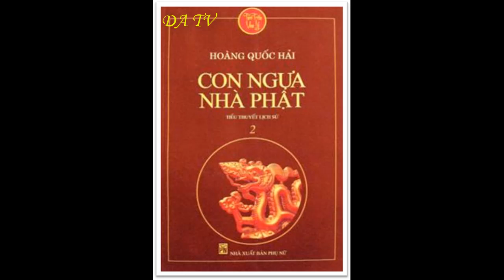Con ngựa nhà Phật phần 25